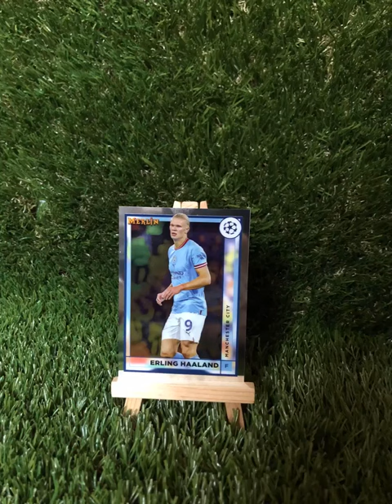Topps Merlin 2022/23 erlinghaaland Base Card 🔵⚽️